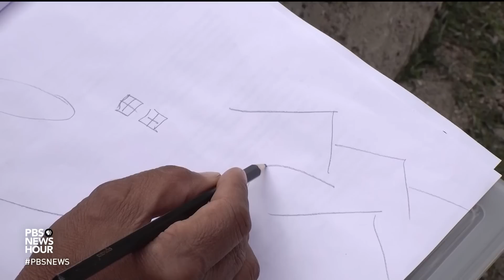Climate change forces major lifestyle changes high in the Himalayan mountains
Research published last year shows the massive Himalayan glaciers have shrunk 10-times faster over the past four decades than during the previous seven centuries. It threatens agriculture and the water supply for millions across South Asia. Fred de Sam Lazaro reports on one project aimed at blunting the environmental impact for communities in the Himalayas.